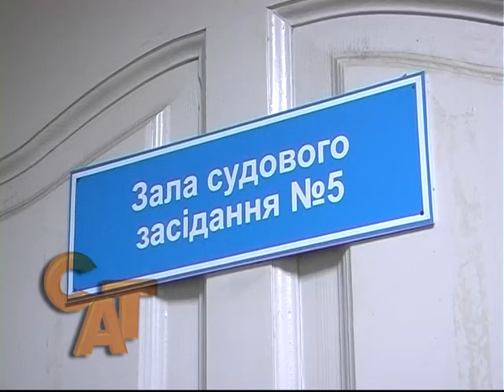31 01 17 Чому суд не відбувся активісти обурені